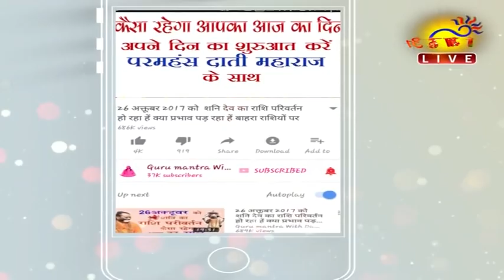Gurumantra 3 December 2017 || Today Horoscope || Paramhans Daati Maharaj